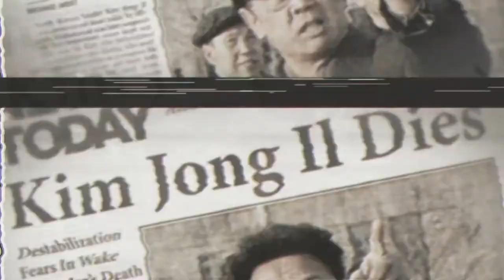Niezapowiedziane #3 - Splinter Cell 6, God of War 4, Homefront 2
Trzeci odcinek i kolejne wróżby z fusów. Cóż czeka Sama Fishera i Kratosa w przyszłych częściach ich serii? Na razie czeka ich analiza w Niezapowiedzianych. Zapraszam na stronę xstation.fan-strefa.pl

Muzyka: Cliff Lin "Holy Hatred" And Your World Will Burn